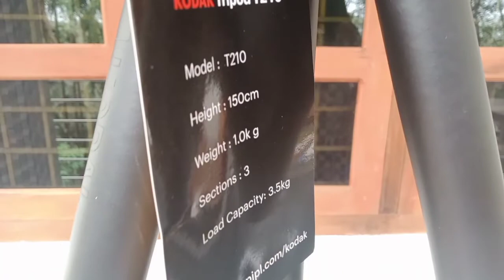first unboxing video|unboxing a surprise gift😲😳